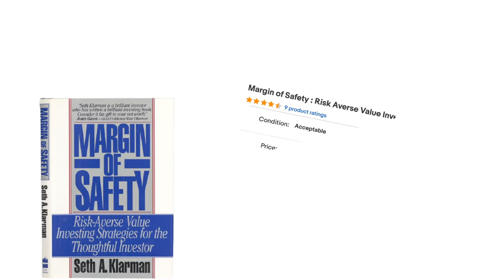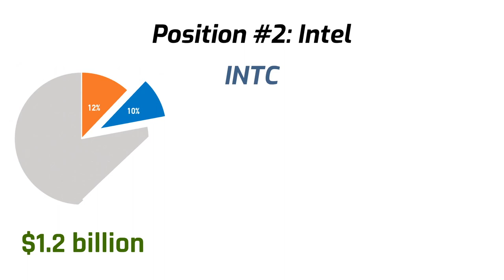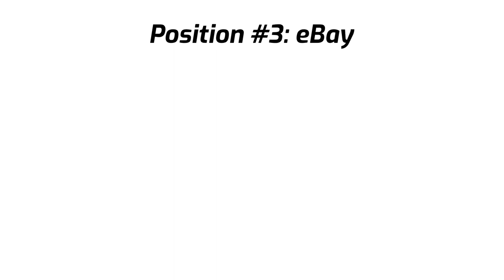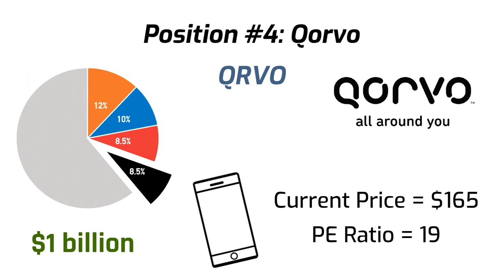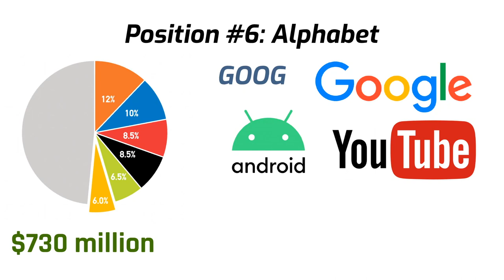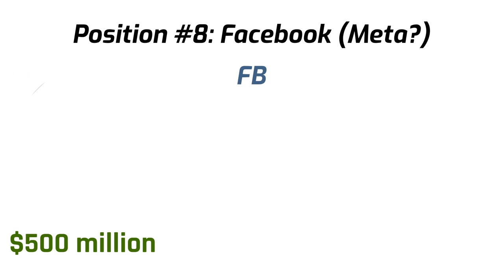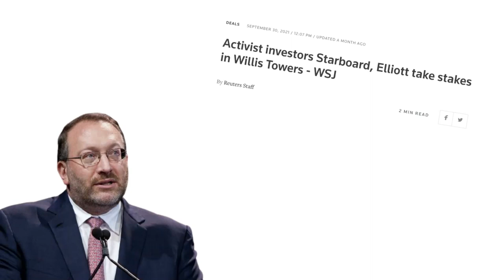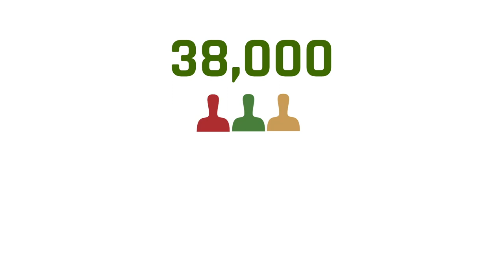A Look Inside Billionaire Seth Klarman's Portfolio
Seth Klarman's portolfio is one of the closest follow stock portfolios in all of finance. His portfolio is unique to most value investors because it includes technology companies. Seth Klarman is one of the most highly respected value investors and author of the book Margin of Safety. He manages the fund for the Baupost Group, a value investing hedgefund.

Seth Klarman's stock portfolio is based on his recent 13F filing which large investors have to make every quarter. This allows the public to get a look into what stocks they are buying and selling.

💵 Sign up with the investing app Public and receive a free stock of YOUR choosing with a deposit of only a $1 using this